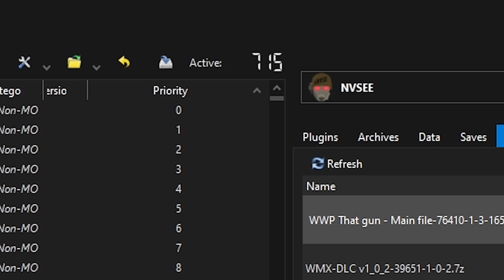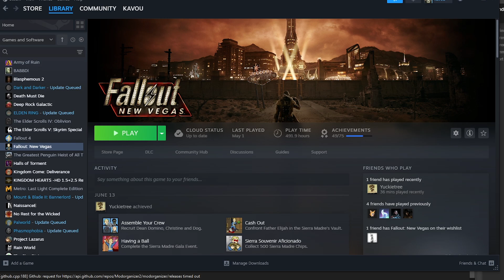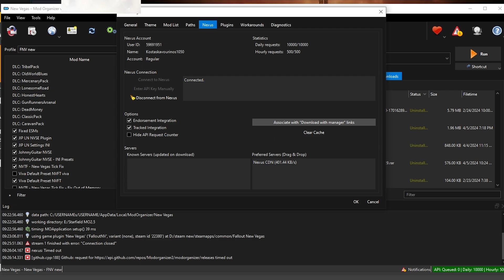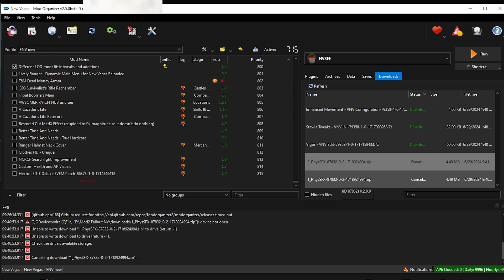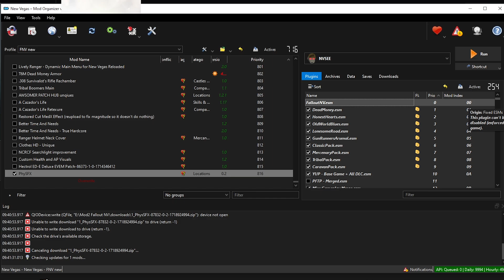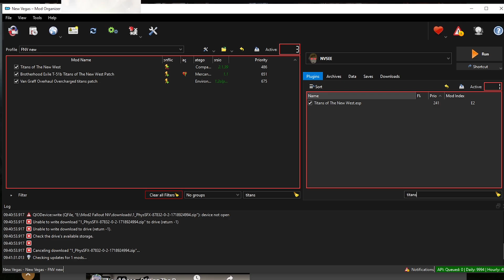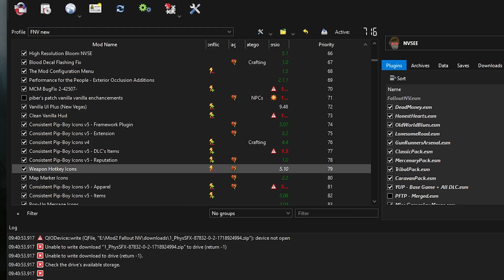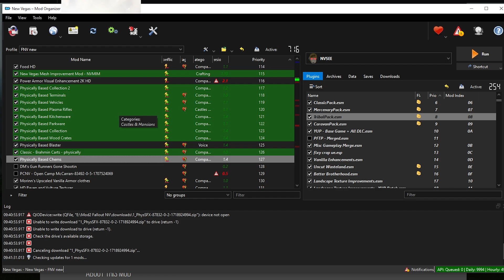Let's Mod Fallout New Vegas...Again! Modding Guide for Dummies, Episode 1 The Basics.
Yes you read this right.

These are new series well I will go in full detail into perfectly modding FNV, starting literally from scratch.

This is an introduction video, before we start modding we need to talk about the tools needed to Mod FNV, that is Mod Organizer.

I use all the DLCs.

We are not going to use TTW.

Timelapses:
00:00 Intro
02:03 Mod Organizer
04:04 Viva New Vegas & Basics
05:00 MO settings
06:31 Downloading Mods
07:33 Explaining ESMs & ESPs
10:10 Load Order with MO
12:20 Outro

by entering the discord.

Ask me anything down in the comment section.

Happy Modding